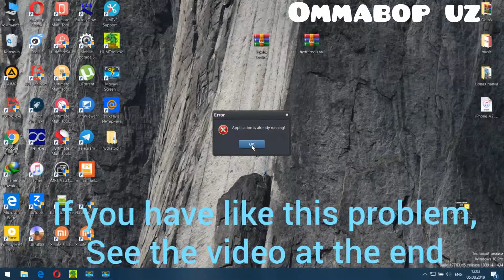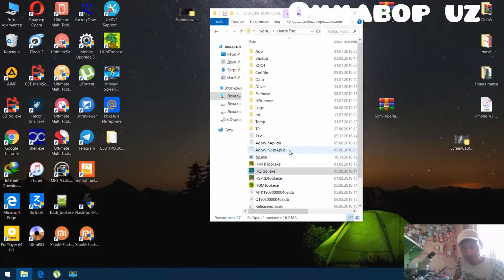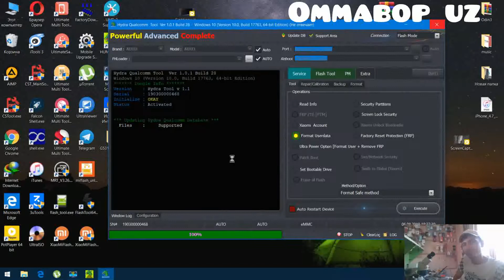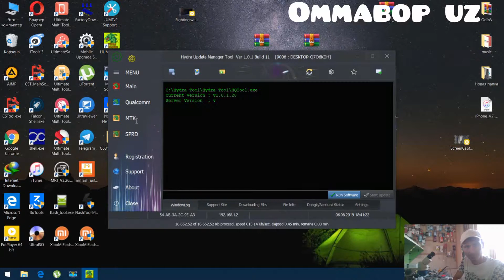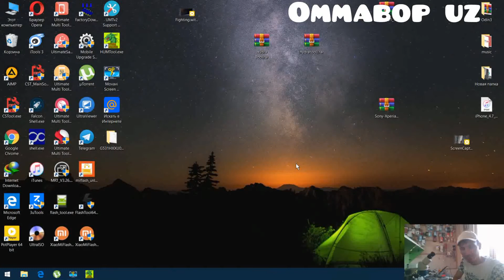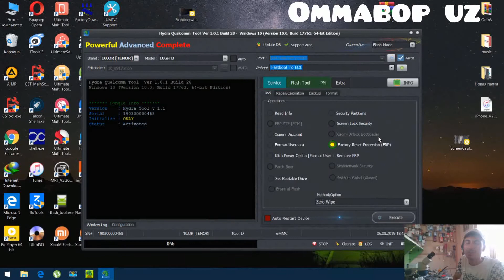problem hydra tool Update Software Using HUMTool Обновление программного обеспечения с помощью HUMTo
Kanal rivojlanishi uchun like bosishda davom etamiz